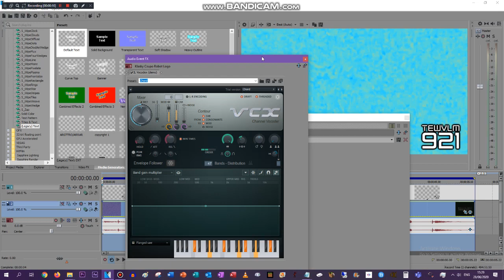How to make TEWVLM921 Flanged Saw